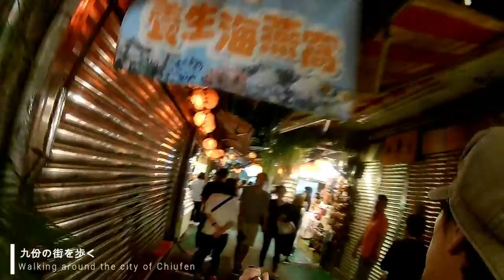九份の街を歩く Walking around the city of Chiufen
台湾旅行　台湾　台北　鹿児島から台湾　台湾式シャンプー　台湾式洗髪　台湾シャンプー
フットマッサージ　足つぼ　捷運 　MRT　taipei MRT　桃園国際空港　九分
鹿児島　紹介　観光 Bouti City Capsule Inn
ブティ シティ カプセル イン　taiwan taopei kagoshima shampoo footmassage
鹿児島空港→台湾桃園国際空港　チャイナエアライン
2018年9月25日～28日